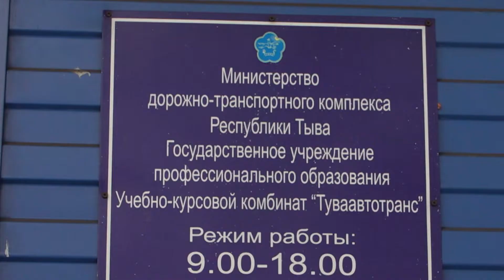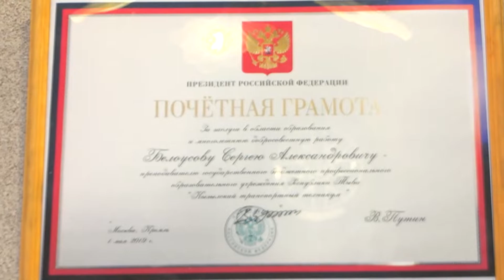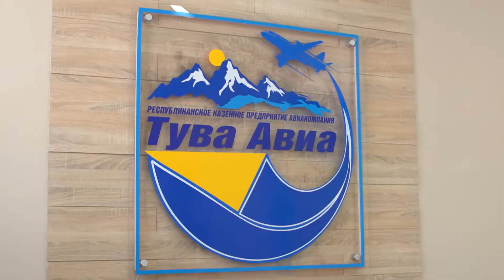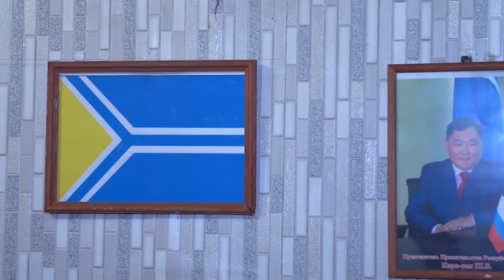ДВЕ ЭПОХИ первый выпуск